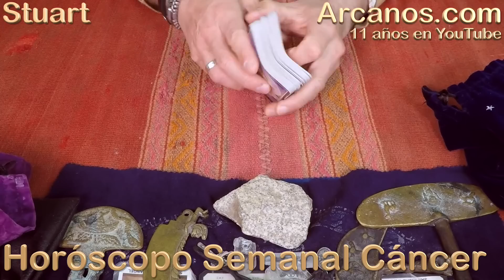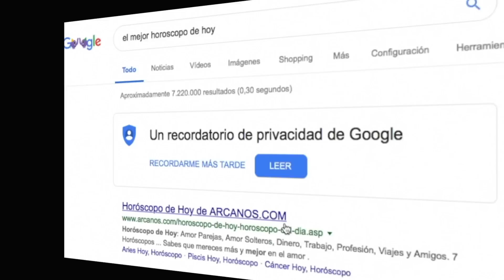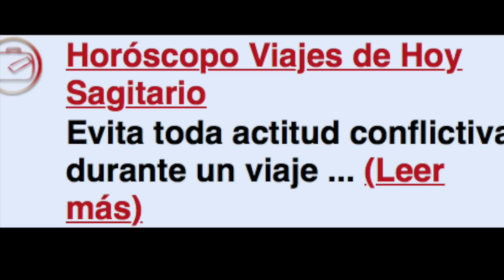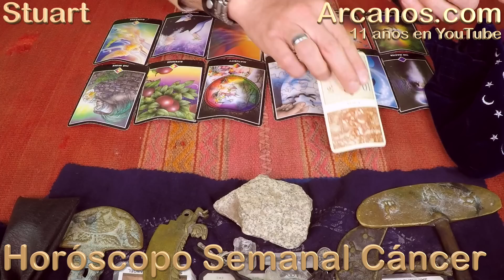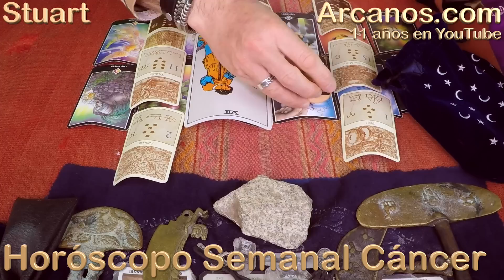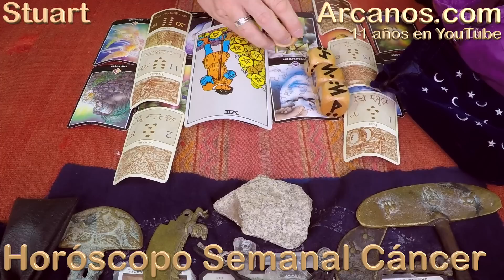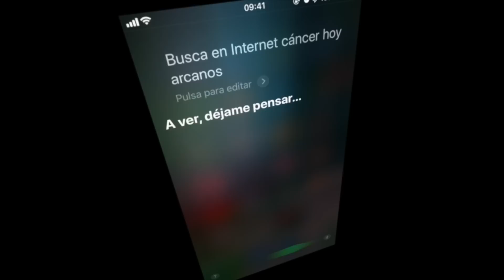HOROSCOPO CANCER-Semana 2019-16-Del 14 al 20 de abril de 2019-ARCANOS.COM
'HOROSCOPO CERTERO', 'EL MEJOR HOROSCOPO DE HOY', 'HOROSCOPO DE HOY ARCANOS'. Encuéntralo como prefieras y lee cada día: El Horóscopo de Hoy de ARCANOS.COM .

El Horóscopo de la Salud de ARCANOS.COM , es el único que te ofrece pronósticos para cada una de las 12 partes del cuerpo humano, tal y como las maneja la astrología clásica, de la cabeza a los pies. Se publica cada sábado.

Por todo ello, ARCANOS.COM asegura que: En un mundo dominado por la incertidumbre...NOSOTROS TENEMOS LA RESPUESTA.

TESTIMONIOS YOUTUBE

shirley figueroa reyes
' ♛' (267)

Balvoa Cecilia
' Me encantó la tirada. Gracias Stuard. Estoy muy esquemática. cederé un poquito' (268)

Betty Boo
' Gracias Stuart .' (578)

Fabiola Maguiña Cortez
' Gracias mil gracias' (84)

Numen
' Este hombre es increíble, hace más de cinco años que veo sus predicciones, cuando estoy en momentos de mucha incertidumbre (y no soy de seguir predicciones) y acierta siempre.' (227)

TESTIMONIOS FACEBOOK

Dagmar Indira LP
' Gracias Stuart, Leo' (29)

Viviana Mareco
' Muy bueno soy una fans de la página me gusta escucharlo todos los domingos espero con ancias para enfrentar la semana segura' (10)

"HOROSCOPO CERTERO", "EL MEJOR HOROSCOPO DE HOY", "HOROSCOPO DE HOY ARCANOS". Encuéntralo como prefieras y lee cada día